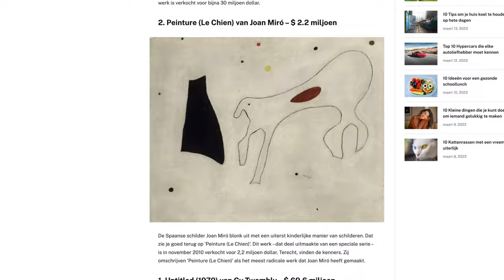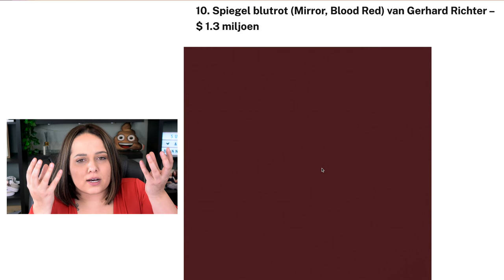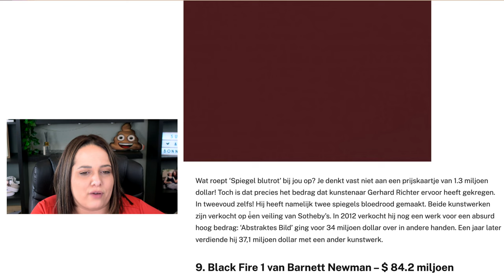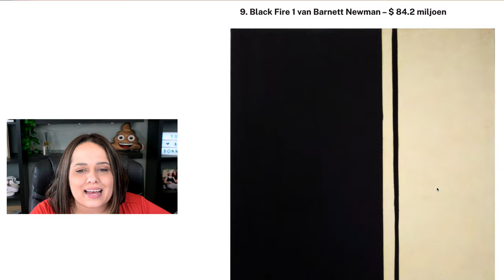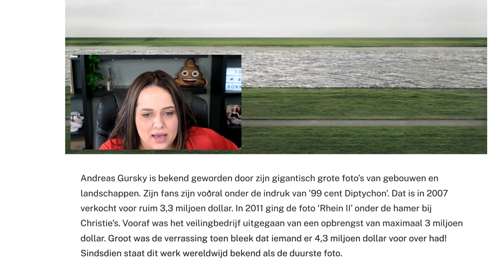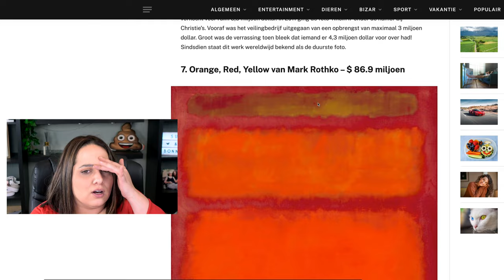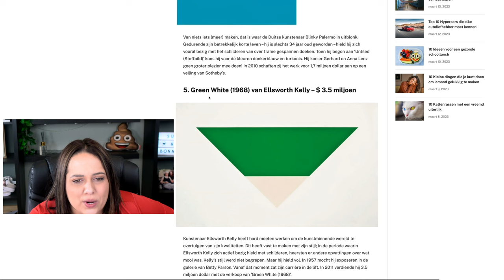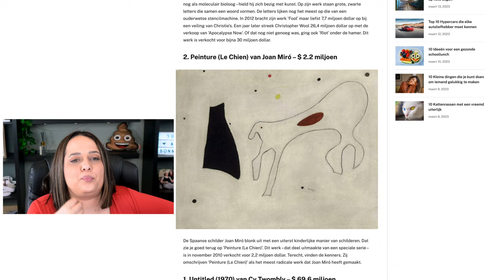REAGEREN OP ONBEGRIJPELIJKE KUNST!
JE KAN HIER BIEDEN OP MIJN KUNSTWERK